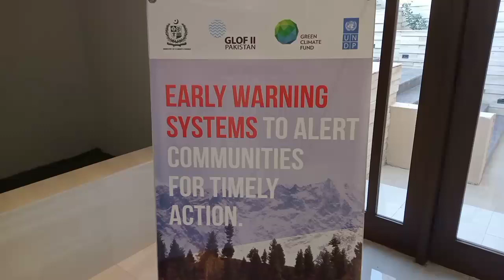glof 11 project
Glof 2 project is strenthing disaster resilience for all